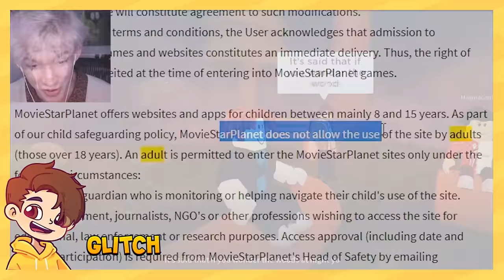Flamingo Sings Bad Guy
Here Flamingo is singing Bad Guy!

I make ROBLOX YouTubers sing! Who would you like to sing next?

Inspired by  @YouTubersSing